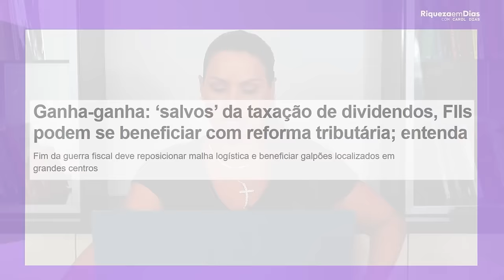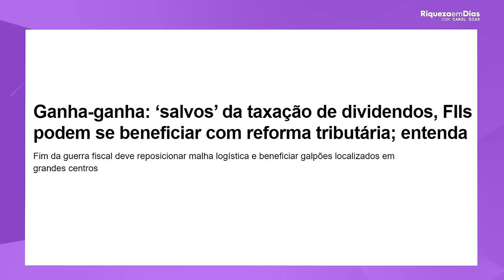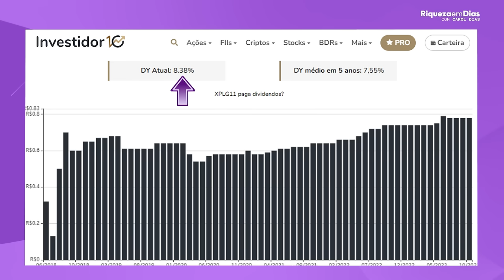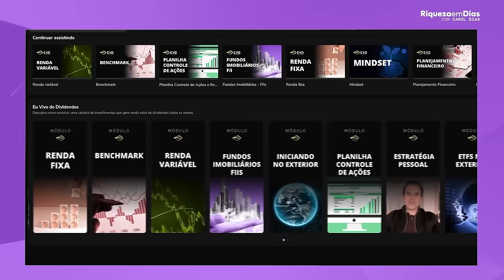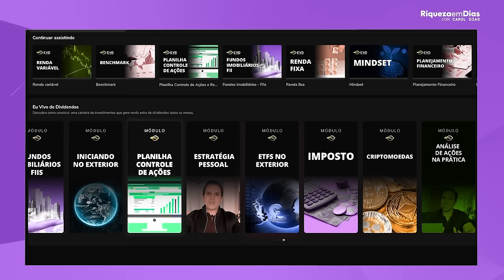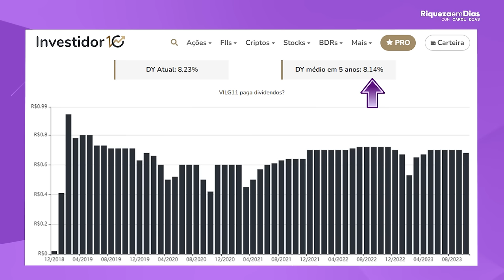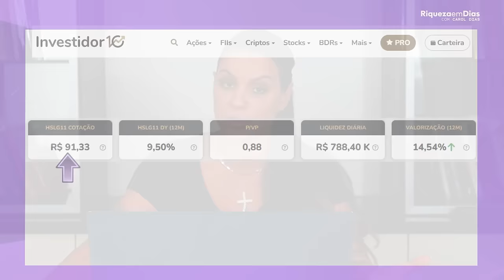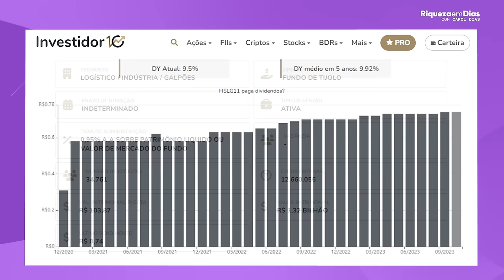FUNDOS IMOBILIÁRIOS QUE PODEM DECOLAR EM 2024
00:00 - Reforma tributária: Quais FIIs vão se valorizar?
00:55 - Nova proposta
03:25 - O que as empresas estão fazendo para pagar menos impostos?
05:47 - 1º Fundo Imobiliário XPML11
07:16 - Comunidade Eu Vivo de Dividendos
08:47 - 2º Fundo Imobiliário VILG11
10:02 - 3º Fundo Imobiliário HSLG11